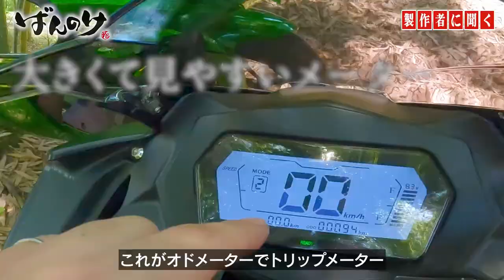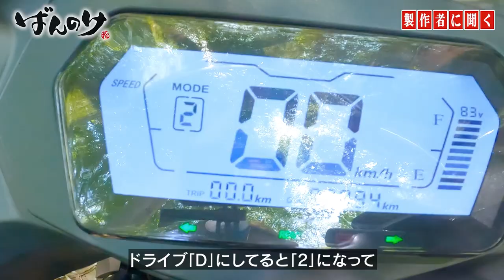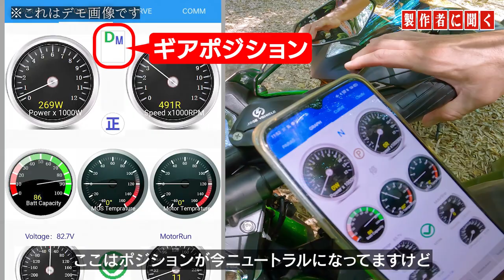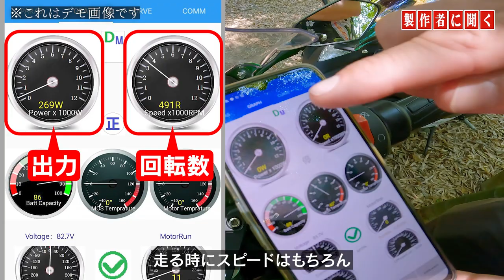【250cc相当】スポーツタイプ電動バイクがカッコよすぎた！！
たまたま出会った人が面白いものを販売していたので
取材を申し込み、今回のコラボが実現しました！！

電動オートバイ ってまだまだ珍しいですよね。
貴重な体験ができて楽しかったです。
もう少し暑くなければ・・・よかったな。